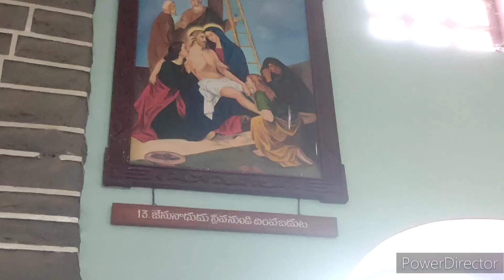ఫిరంగిపురం చర్చ్😍ఇక్కడకి రావడం నాకు చాలా సంతోషం వేసింది.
ఫిరంగిపురం ఆంధ్రప్రదేశ్ లోని గుంటూరు జిల్లా ఫిరంగిపురం మండలానికి చెందిన గ్రామం, ఆదే మండలానికి కేంద్రం.ఇది సమీప పట్టణమైన గుంటూరు నుండి 21 కి. మీ. దూరంలో ఉంది. 2011 భారత జనగణన గణాంకాల ప్రకారం ఈ గ్రామం 4399 ఇళ్లతో, 16365 జనాభాతో 1336 హెక్టార్లలో విస్తరించి ఉంది. గ్రామంలో మగవారి సంఖ్య 8155, ఆడవారి సంఖ్య 8210. షెడ్యూల్డ్ కులాల సంఖ్య 4138 కాగా షెడ్యూల్డ్ తెగల సంఖ్య 1118. గ్రామం యొక్క జనగణన లొకేషన్ కోడ్ 590222.[1] ఈ గ్రామం నుండి 5 కిలోమీటర్ల దూరంలో ఉన్న కొండవీడు రెడ్డి రాజులకు ఈ గ్రామం ఫిరంగుల తయారీ, రవాణా కేంద్రంగా ఉండేది.
1846 నాటికే ఫిరంగిపురంలో చర్చి, దాని పరిధిలో 16 గ్రామాల క్రైస్తవం ఉండేది. 1840 అక్టోబరులో మద్రాసు ప్రభుత్వం ఫిరంగిపురంలో కేథలిక్ చర్చి నిర్మించేందుకు 14 ఎకరాల భూమి ఇనాంగా ఇచ్చారు. 1875లో లండన్ మిల్ హిల్ సభకు చెందిన ఫాదర్ థియోడర్ డిక్మన్ ఫిరంగిపురం వచ్చేనాటికి అక్కడి బాలజేసు చర్చి శిథిలావస్థలో ఉంది. దాన్ని చూసి బాధపడ్డ డిక్మన్ కు ఏసుక్రీస్తు తనను చర్చి నిర్మించమని ఆజ్ఞాపించిన ఆధ్యాత్మిక అనుభవం కలిగింది. అప్పటి నుంచీ ఫిరంగిపురంలోనే జీవిస్తూ, చర్చి నిర్మాణానికి కృషి ప్రారంభించారు. 1891 నాటికి బాలజేసు కేథడ్రల్ నిర్మించారు.[1] ప్రస్తుతం ఇక్కడ బాలజేసు కేథడ్రల్ ఉన్న ప్రాంతాన్ని తుమ్మా పాపిరెడ్డి అనే భూస్వామి వంశీకులు దానం ఇచ్చారు.[2]